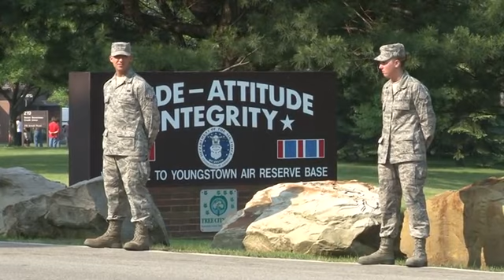Fallen Soldier Returns Home to New Castle [6/8/2011]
The body of 29 year-old SSgt Edward D. Mills of Union Township was returned to New Castle after being killed in Afghanistan on May 26. His plane arrived shortly before 9 a.m. this morning at the Youngstown Air Reserve Station in Vienna, Ohio. From there, a procession traveled along Interstates 80 and 376 to the Ed & Don DeCarbo funeral home in New Castle. Mills will be buried at Parkside Cemetery in Shenango Township on Saturday.